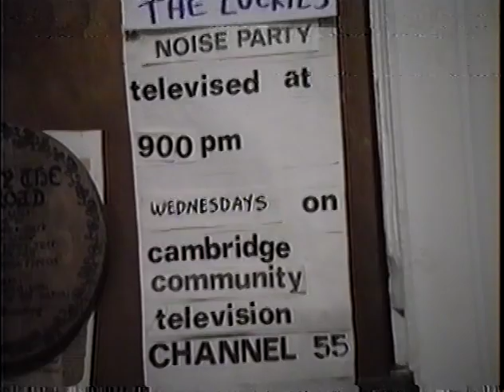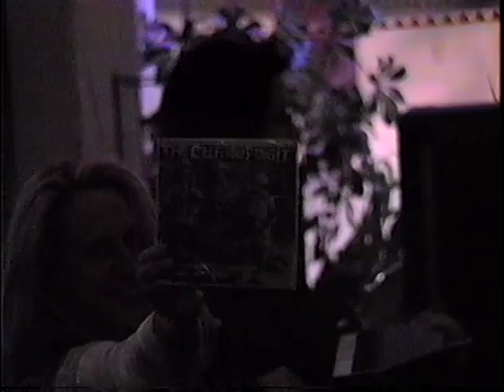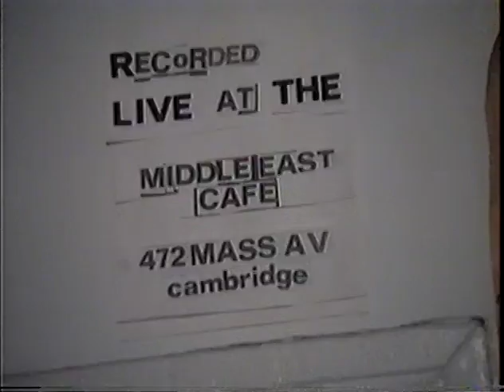The Curious Digit (part 2) / The Wrong Hero / M.D. Ley 01-08-1996 Middle East Bakery